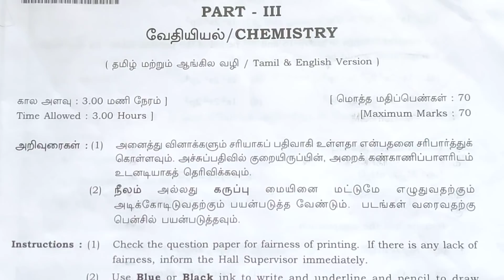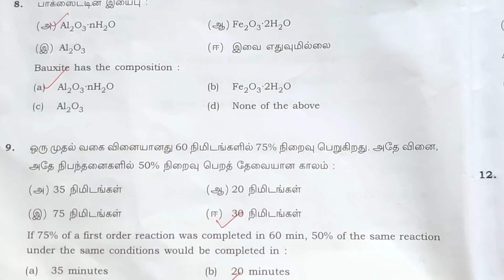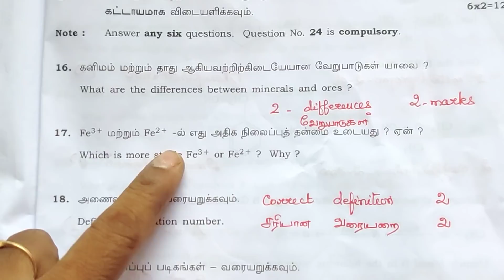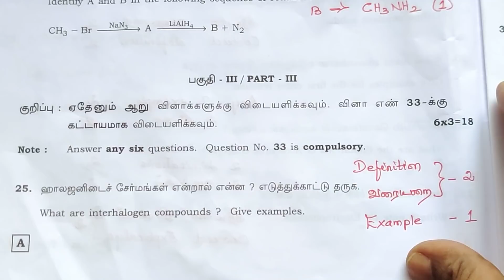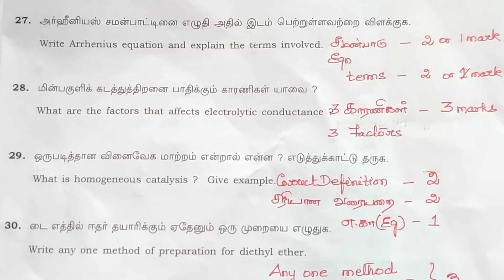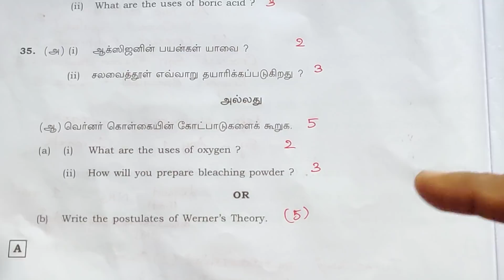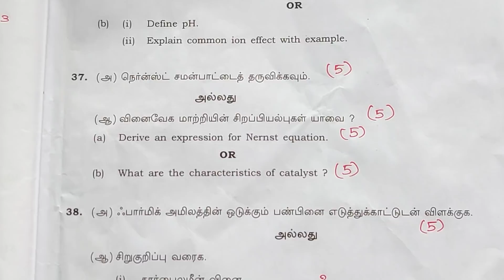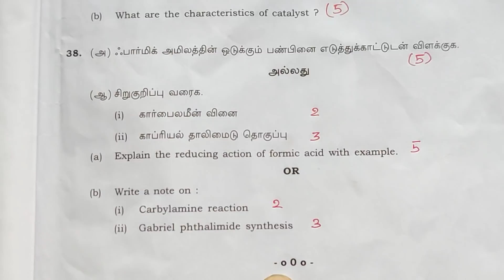13-05-2022/Public Examination/Key/Question Paper Discussion/TN 12th STD/Chemistry/May 2022